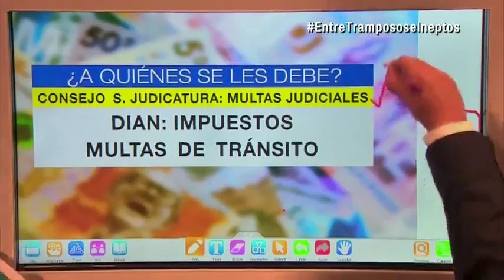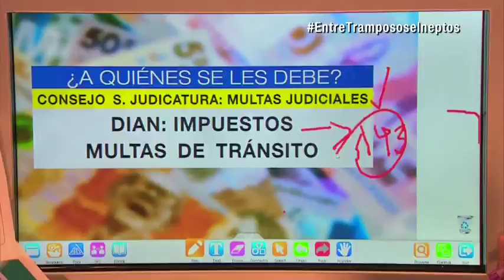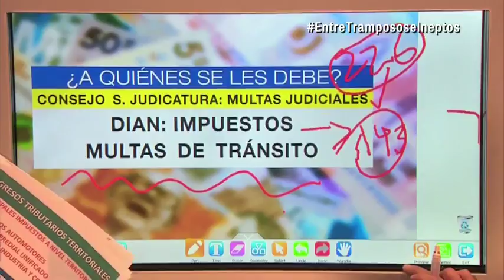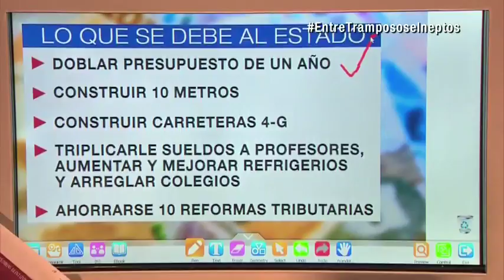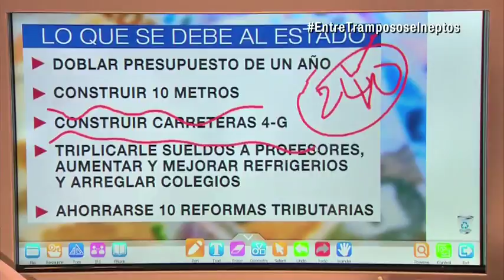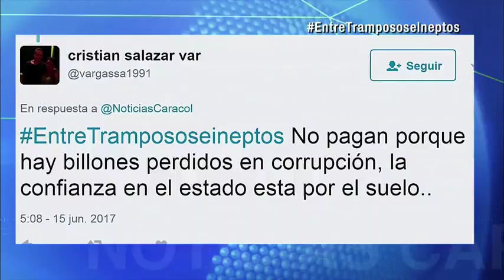EntreTrampososeIneptos: colombianos deben $264 billones al Estado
Emitido el 15 de Junio de 2017. Si se pusieran al día, y suponiendo que esa plata no se la roben los corruptos, se podrían construir varios metros o evitarse diez reformas tributarias.Solo a los entes territoriales les adeudan $61 billones. Con quienes más están en mora son el Consejo Superior de la Judicatura ($22,6 billones), la DIAN ($14,3 billones) y Tránsito, explicó el contador general de la Nación, Pedro Luis Bohórquez.Según el funcionario, recuperar ese dinero ayudaría a construir paz, así como "apalancar procesos de alimentación en los municipios, mejorar la calidad de la información", además de doblar el presupuesto de un año, construir 10 metros o carreteras 4-G y triplicarles los sueldos a los profesores, entre otros.